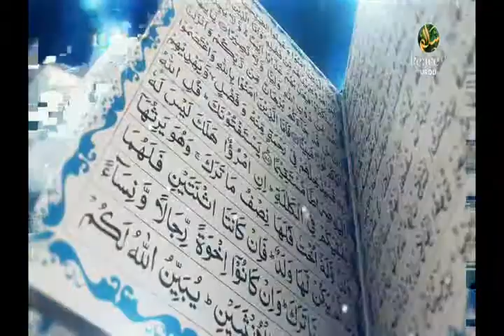Noor E Qur'an, Maualana Ejaz Aslam, Part 123